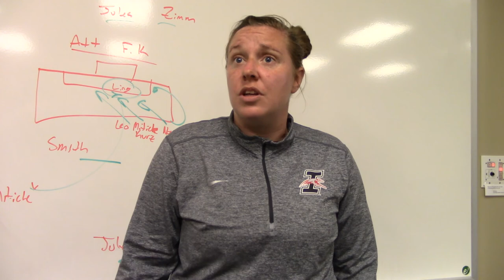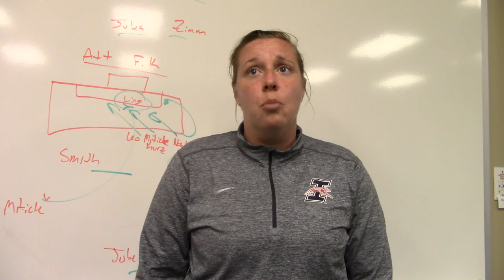Women's Soccer Postgame, UW-Parkside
Following a 1-0 defeat to Wisconsin-Parkside, UIndy women's soccer head coach Holly Cox sits down with us to discuss the match.